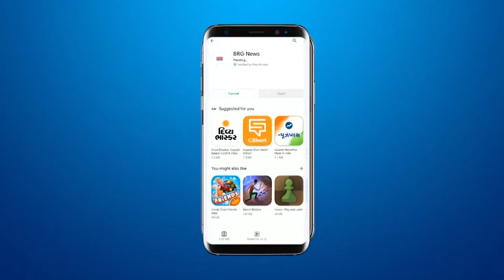सोखड़ा स्वामीनारायण मंदिर के वायरल वीडियो केस में 7 आरोपियों को दी गई ज़मानत